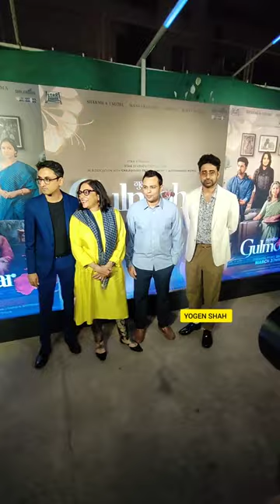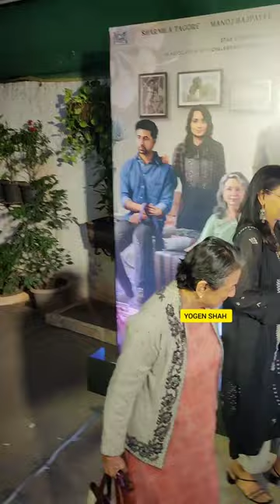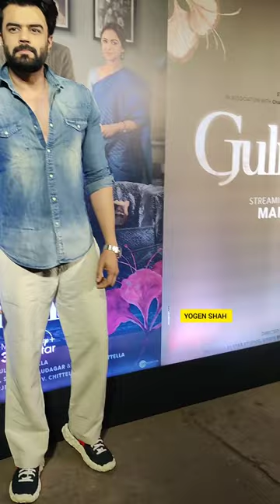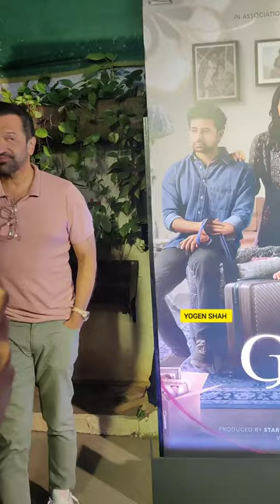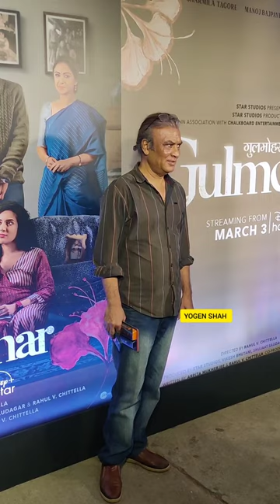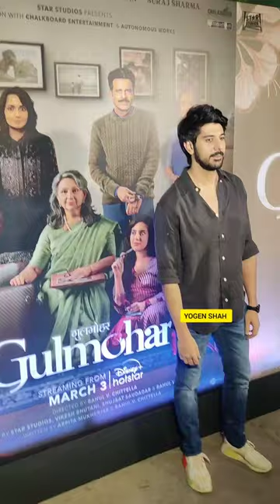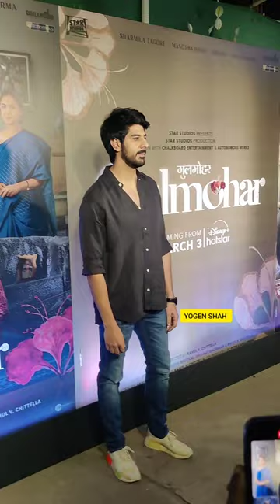Sharmila Tagore Manoj bajpayee with Wife Fatima Sana Shaikh & cast Of Golmohar at Screening in Juhu